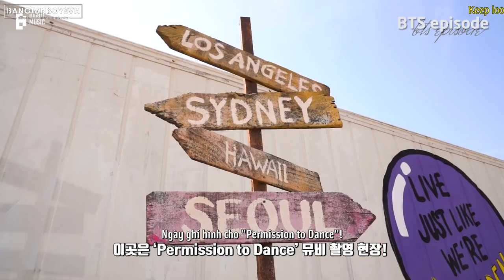[VIETSUB] [EPISODE] BTS (방탄소년단) 'Permission to Dance' MV Shooting Sketch